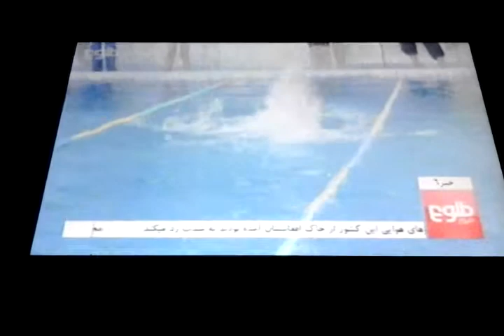مسابقات آب بازی برای صلح